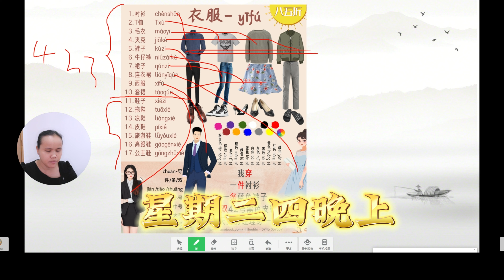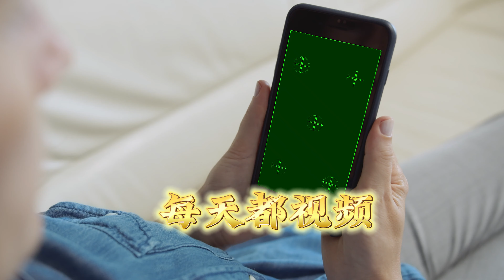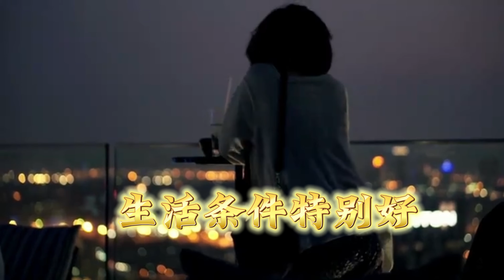Bài Luyện nói từ Học viên - 诗诗